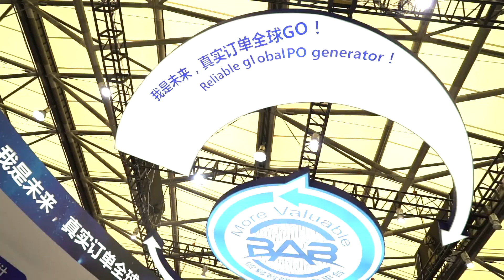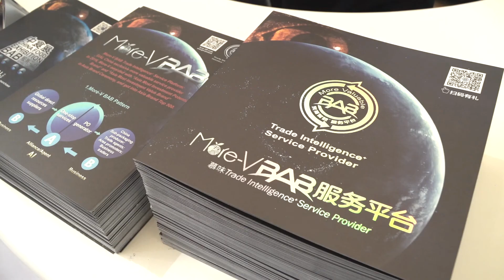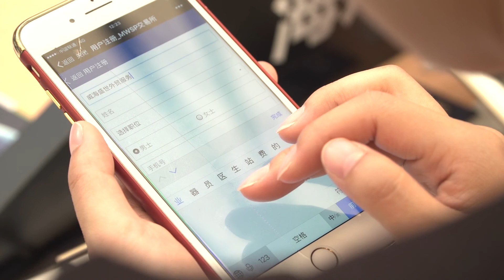Intelligent Display Area SIAL CHINA 2017